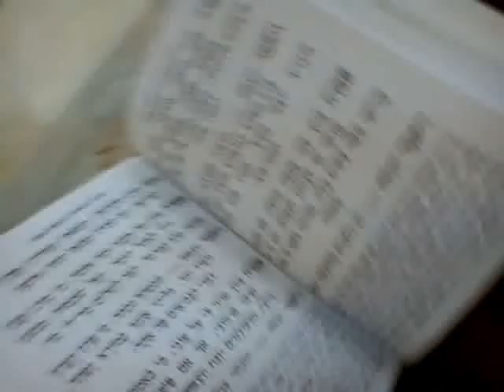קינות תשעה באב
ניגון ג'רבא ותוניס
KINOT TICHAA BEAV ERE DE DJERBA ET TUNIS